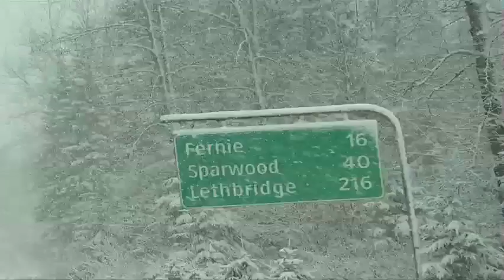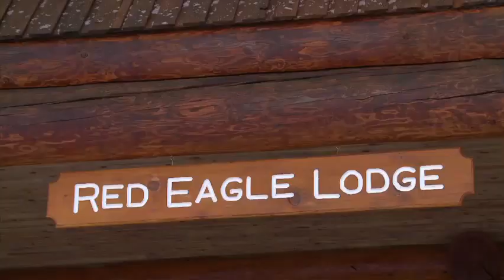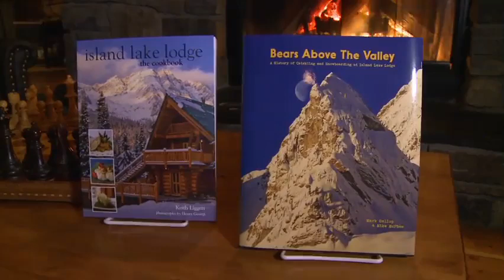Episode 7 - Island Lake Lodge, BC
This week Edith is joined by renowned ski journalist Lesley Anthony as they reflect on their first day at Island Lake Lodge, Fernie, BC.
&lt;br /&gt;&lt;br /&gt;

&lt;a href=&quot; the Ski Television Show Guide
&lt;/a&gt;